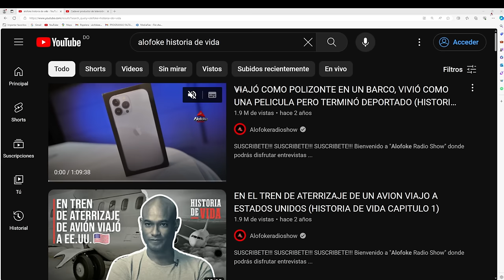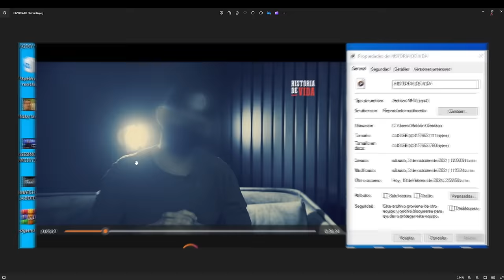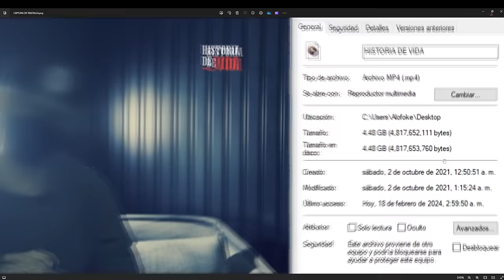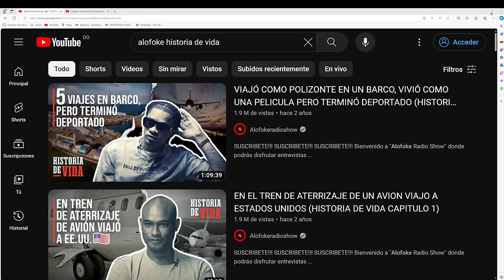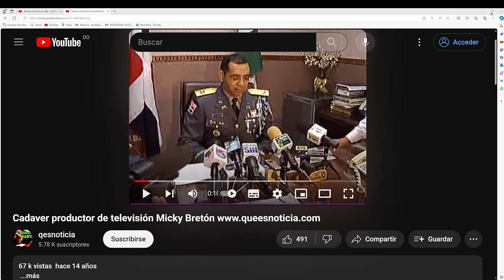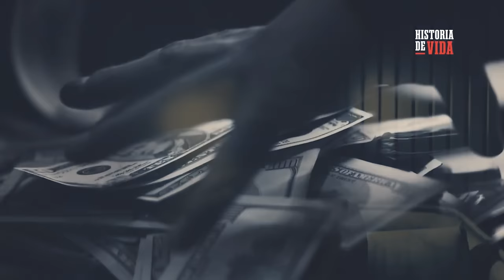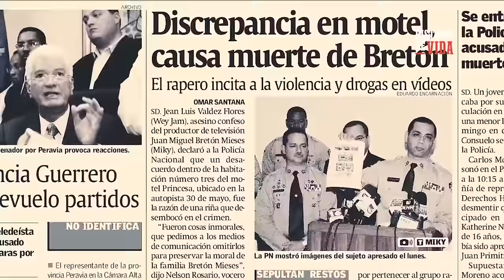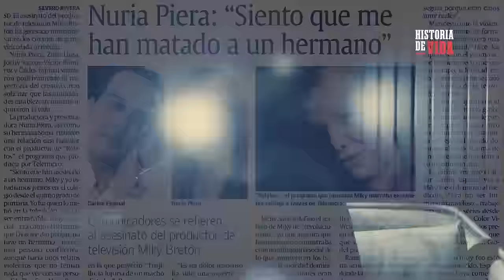HOMBRE ASEGURA PARTICIPAR EN LA MUERTE DE MICKY BRETON! SE ABRE LA CAJA DE PANDORA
El señor Francisco Rosendo habla antes de las cámaras de Historia de Vida sobre su confesa implicación en la muerte de Micky Breton. Esto abre una caja de pandora sobre las interrogantes sobre este famoso caso que toco las fibras del mundo del arte.